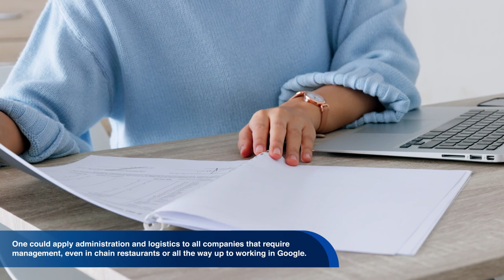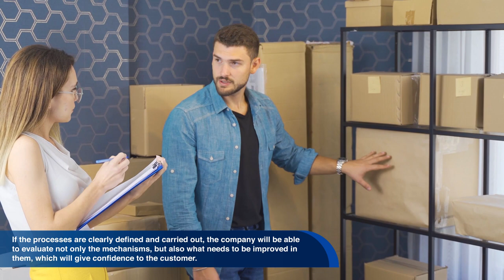English World Documentary: Administration and logistics